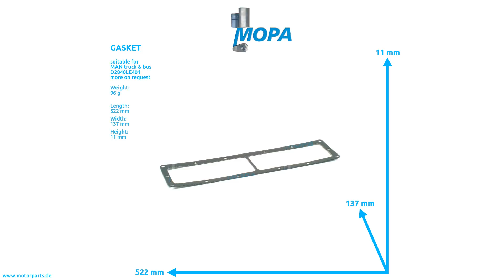51099040024 - MOPA GASKET suitable for MAN truck & bus engines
Like here GASKET with the comparison number 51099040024 suitable for the MAN truck & bus engines of serie(s)  D2840LE401

0:00 Intro
0:08 360 View
0:28 Suitable engines, detail and dimensions
0:38 Outro
0:45 Contact us!